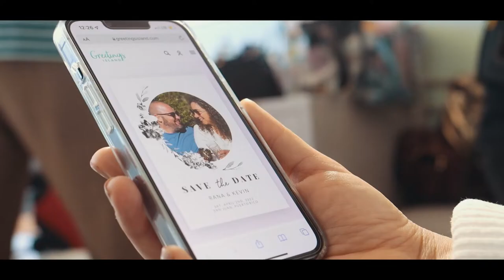Rana & Kevin Wedding (Short FIlm) @ San Juan Cathedral / La Concha Resort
Rana & Kevin Wedding at San Juan Bautista Cathedral in Old San Juan and reception at La Concha Resort in San Juan Puerto Rico.